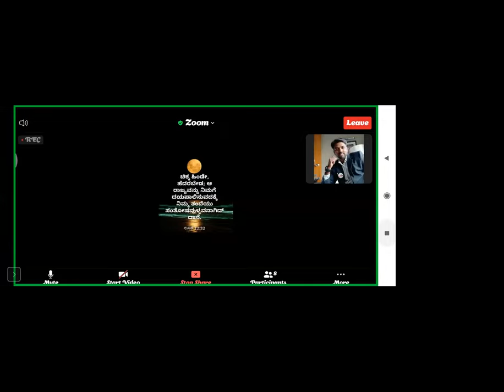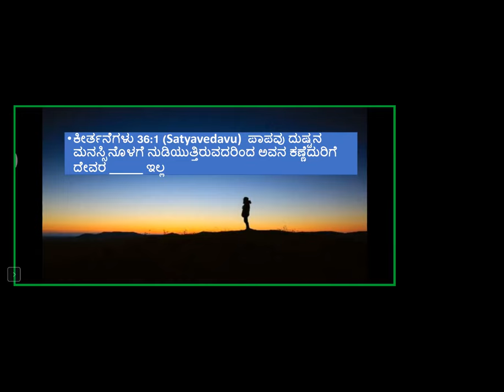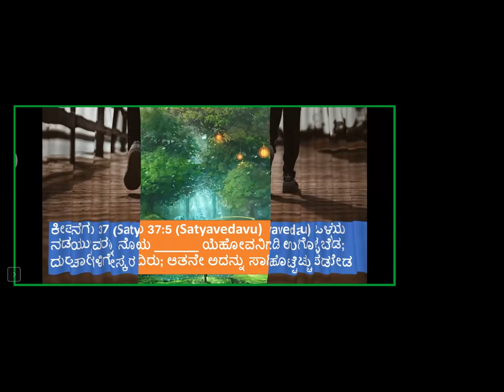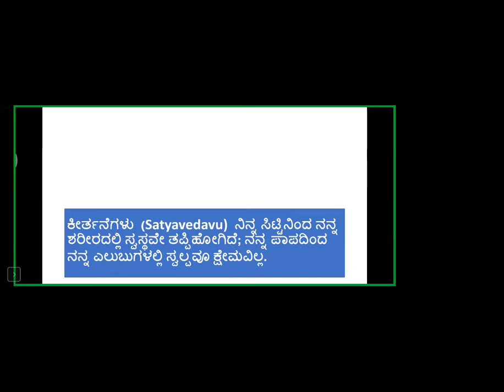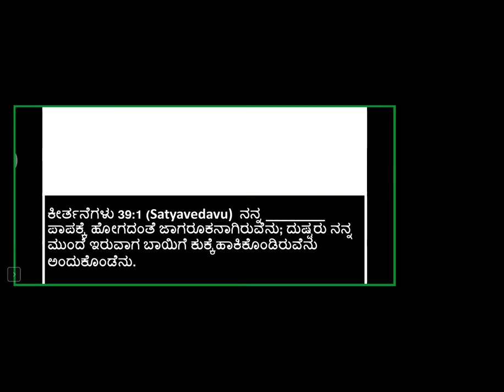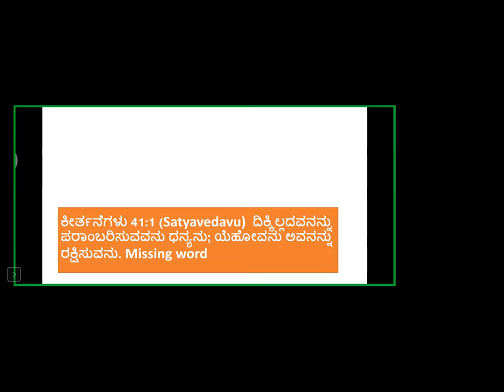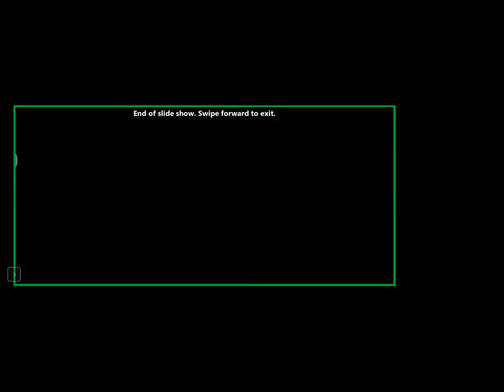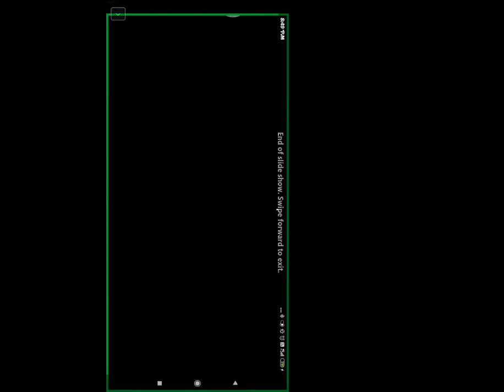Quiz - Psalms 34 - 40 chapter - Free Kannada Bible Study - Br Raju - 8867768876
Quiz - Psalms 34 - 40 chapter - Free Kannada Bible Study - Br Raju - 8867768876 - Jesus Loves Ministry